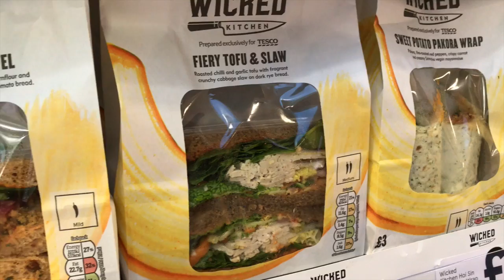Vegan food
This video is about Vegan food